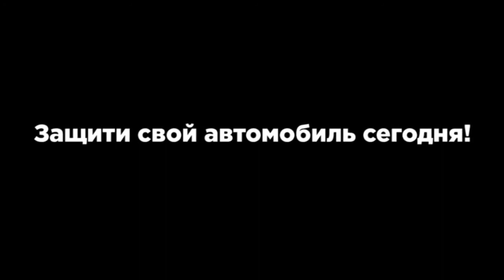Protection from scratches with Ceramic Pro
Ceramic Pro is a global network of over 5000 certified professional installers and technologists. We are working on protecting surfaces of anything you can imagine, automotive, marine, aviation, construction, heavy industry, art, fashion accessories etc.